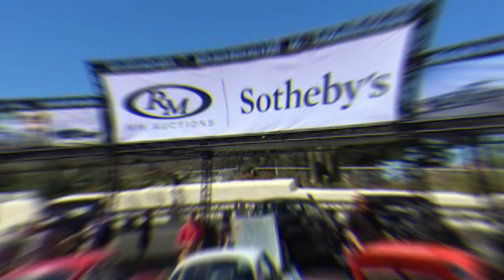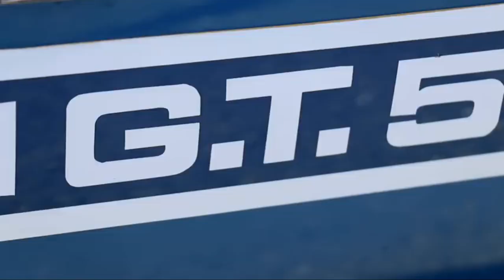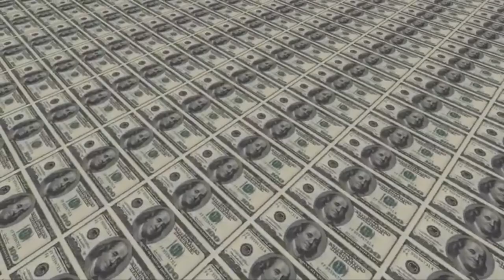Top 10 Old Classic Cars to Drive once a lifetime zens classic cars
this classic rear car list most people could or will never get to drive or may never get to see one in person  so please take a few minutes to enjoy thie
 Top 10 Old Classic Cars to Drive onec ib a lifetime

top 10 old classic cars to drive
zens classic cars